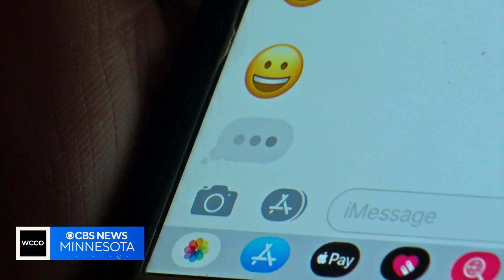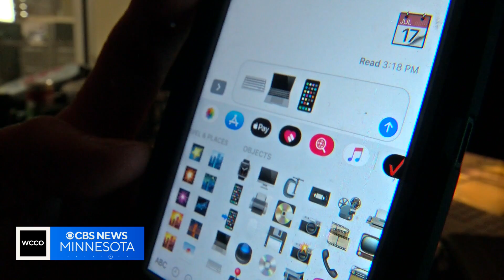Why do we feel phantom vibrations from our phones? Good Question.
It's not all in our heads, but in our bodies, too.